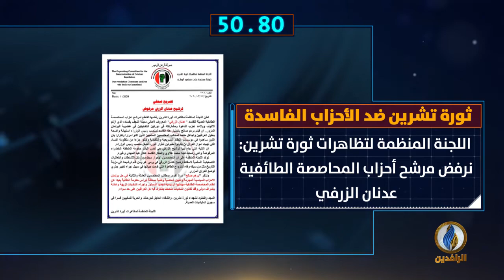أبرز الأخبار على قناة_الرافدين ليوم الأربعاء في 60_ثانية.